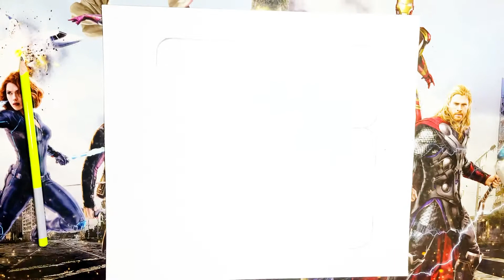How to make makeup set Drawing easy / simple drawing